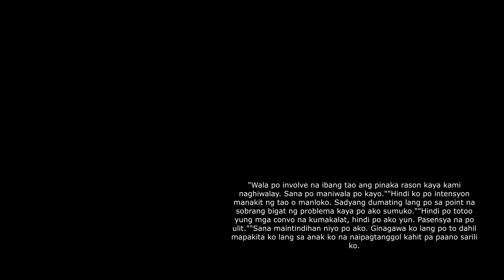Mccoy De Leon ITINANGGI si Mary Joy Santiago Iba ang DAhilan ng Hiwalayan nila ni Elisse Joson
-mccoy de leon itinanggi ang babaeng nalilink sa kanya. sya ay dumepensa at sinabing hindi siya manloloko at hindi babae ang naging dahilan ng hiwalayan nila ni elisse joson.
sa kanyang ig stories kahapon ay nagsalita at nagpaliwanag si mccoy hinggil sa isyung pinagpipiyestahan ngayon ng mga netiznes. sa kanyang pahayag tuwiran niyang inamin na hiwalay na nga sila ni elisse pero walang third party sa kanilang hiwalayan. nagkaroon daw sila ng matinding problema at hindi niya na kinaya pa kayat siya ay sumuko. humihingi siya ng patawad sa mga tagahanga nila ni elisse na na-disappoint sa kanyang desisyon. pero ang nakakagulat din sa kanayng pahayag ay ang pagtanggi niya sa convo na kumakalat, kung saan isang mary joy ang nagsabing sila  ay nagkakamabutihan ni mccoy. nagsimula daw silang mag usap ni mccoy nung panahon na break na ito kay elisse. ang parehong mary joy din ang siyang nagpost ng larawan nila ni mccoy na kapansin pansin ang closeness. pero ayon kay mccoy hindi daw yun totoo
 at hindi ito ang dahilan ng kanilang breakup at mas malalim ang problema na hindi na niya  kinaya pa. sana daw siya ay paniwalaan at intindihin dahil nagsasabi siya ng totoo. ang pagsasalita niyang ito ay para daw maipakita niya sa anak nya na kahit paaano ay naipagtanggol niya ang kanayng sarili.